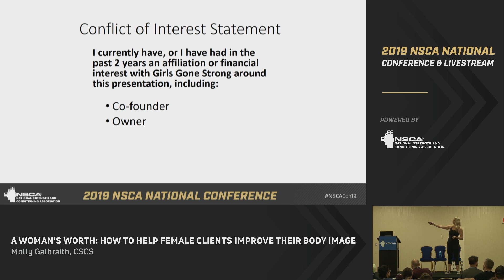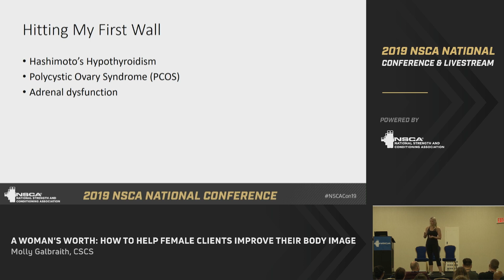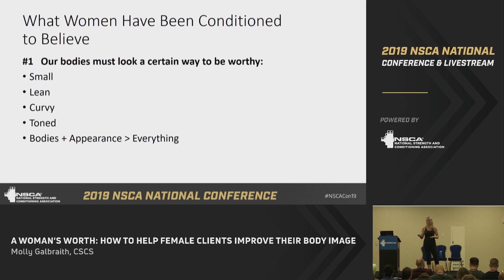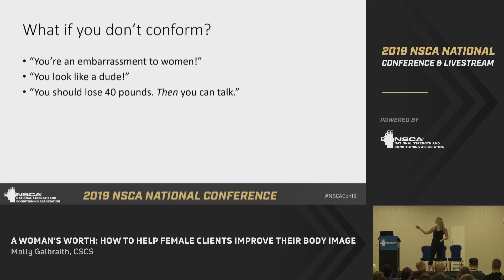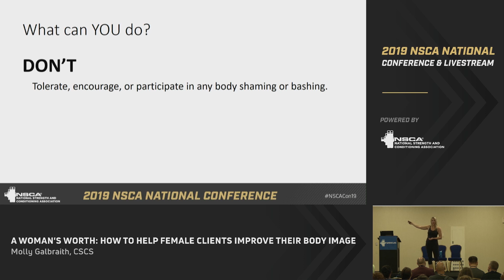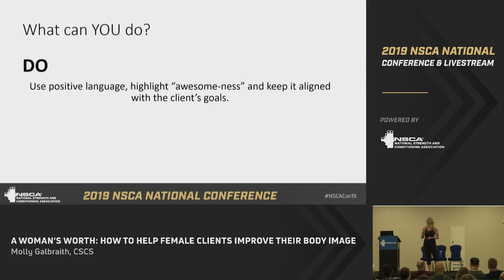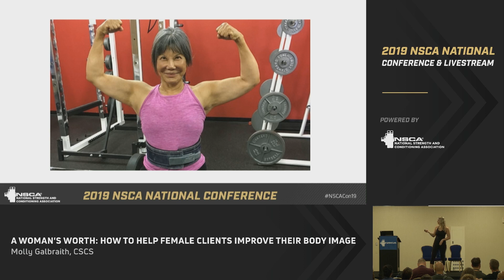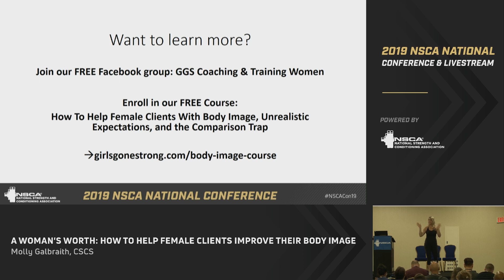A Woman’s Worth: How to Help Female Clients Improve Their Body Image | NSCA.com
In this session from NSCA’s 2019 National Conference, Molly Galbraith, Woman-in-Charge at Girls Gone Strong, discusses barriers of body image and explains the impact a health professional can have. This session also provides actionable tools to help clients improve their body image and feel safer, stronger, and more confident in their body.